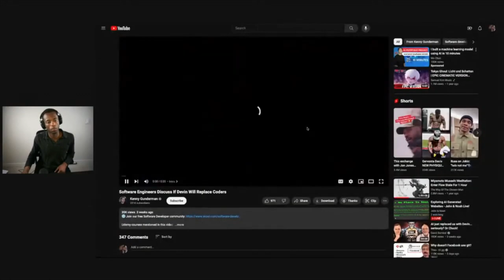Software Engineers explain the hype of Devin AI- Rahmi Reacts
My name is Rahmi. I am a software engineer at a FAANG company, and a Ex Google Intern, Ex Twitch Software Engineer,  Fisk University and Cornell University.

This video is so important for students who do not know whether the should learn how to program. Listen as me and other software engineers give our opinion on what we think DEVIN AI is capable of doing today.